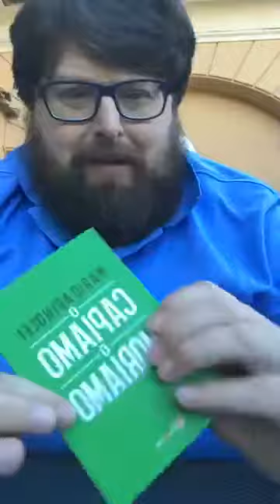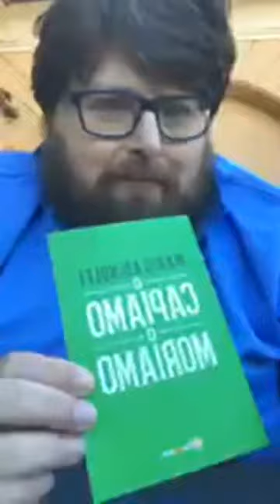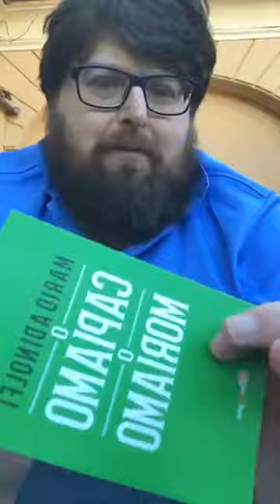Stampaevangelo 4Ottobre2017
Traggo dal sito canaglia The Independent, il più antico e autorevole dei quotidiani britannici, la notizia dell'ulteriore rivendicazione dell'Isis con un video che assegna a Paddock addirittura un "kunya", nome di battaglia speciale dedicato a chi "ha risposto alla chiamata di Al Baghdadi prendendo ad obiettivo uno degli Stati dell'Alleanza Crociata". Non capisco perché, pur ammettendo che nessuno riesce a dare motivazioni al gesto dello stragista, l'unica pista che è bella evidente sul tavolo venga esclusa. O meglio, lo capisco bene: così Rampini su Repubblica può scrivere il suo ennesimo pezzo contro "l'America di Trump", Las Vegas che lo vota e la Nra. Ma il male è altrove e come al solito non lo si vuole vedere anche quando è evidente: il precedente della strage di Orlando di un anno fa, un modello ricalcato.